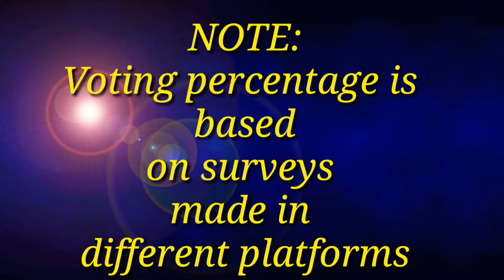Bigg boss 4 Telugu 5th week Elimination | Day 2 voting in BB4 | Who will be Eliminate in BB4 Telugu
Hi friends,

Source: Google